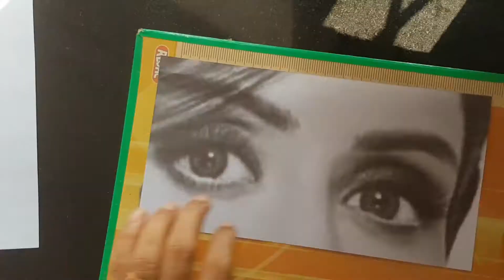Legendary Sridevi A Tribute In Pencil Sketch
A small tribute to the Mega/ Super/ Legendary Srivedi. I draw a pencil sketch of Sridevi.
Hope my emotions are reflected through this small effort.
RIP